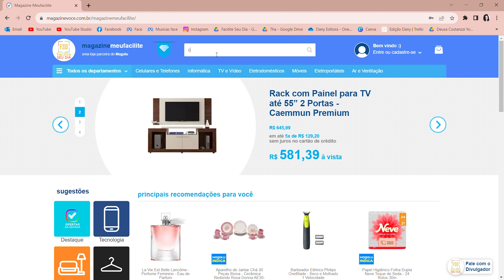ARROZ DE FORNO NA CAÇAROLA: RECEITA FÁCIL E IRRESISTÍVEL!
Hoje trago uma receita incrível: Arroz de Forno na Caçarola.

Parece elaborado, mas é simples e delicioso, perfeito até para quem não é expert na cozinha.

Vem comigo, siga o passo a passo, e transforme seu jantar! Lembre-se de comentar o que achou e se você já fez essa receita incrível!

Ingredientes:
- 1 ½ xícara de arroz branco
- 2 sachês de molho de tomate
- 4 dentes de alho picados
- Temperos a gosto (no meu caso utilizei: orégano, limão pepper e cheiro verde)
- ½ limão
- 2 ovos cozidos
- 100g de queijo parmesão ralado grosso
- 100g de queijo mussarela cortado em cubos
- Óleo ou azeite a gosto
- 100g de camarões (ou proteína de sua escolha)
- Caldo em pó sabor camarão (opcional)

Passo a Passo Resumido:
1- Aqueça a caçarola com um pouco de óleo, frite os camarões com alho e reserve.
2- Em outra panela, prepare o molho com alho, óleo, molho de tomate, Limão Pepper, e opcionalmente, caldo em pó de camarão.
3- Cozinhe o arroz na caçarola com água, adicione o molho, os camarões, e misture.
4- Adicione ovos cozidos picados, queijo parmesão ralado, queijo mussarela em cubos, e misture bem.
5- Finalize com orégano, cheiro verde, e leve ao forno por cerca de 10 minutos para gratinar.
6- Sirva e aproveite esse arroz de forno incrível!

CAIXA POSTAL
Se você é um lojista ou artesão que vende seus produtos em todo o Brasil, temos uma oportunidade imperdível para você! Envie-nos seus produtos e faremos vários vídeos de divulgação, exibindo suas peças incríveis para nossa audiência. Não perca a chance de alcançar um público ainda maior e expandir seus negócios conosco!
Caixa Postal: 18073
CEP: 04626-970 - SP